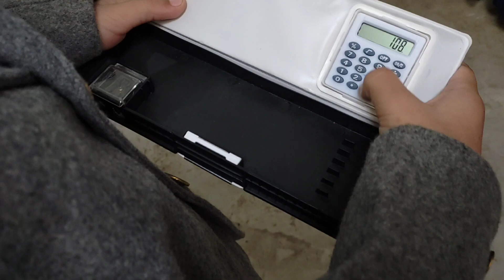kunj ke kya kahne sab kuch naya naya.. // shaadi Mein jaane ke liye Kuchh din hi hain ishliye..